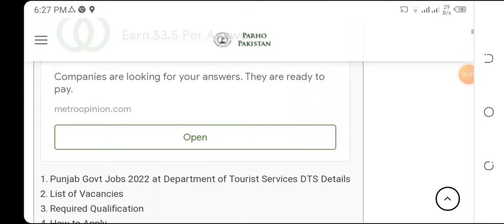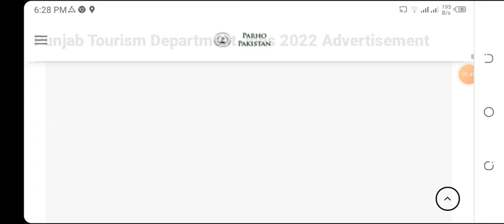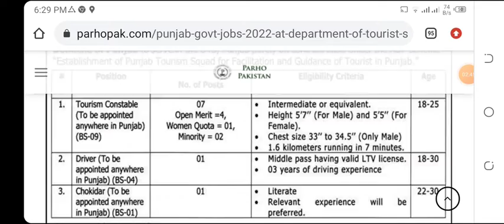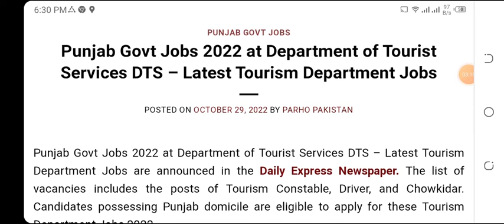Punjab government jobs 2022 at department of Tourist service DTS | DAILY JOBS